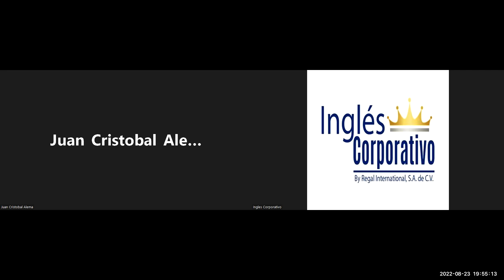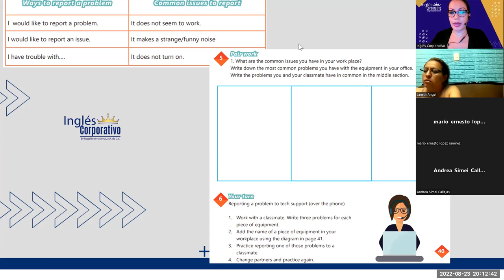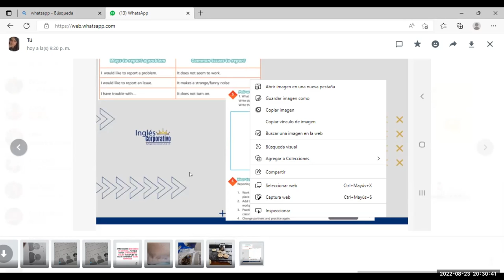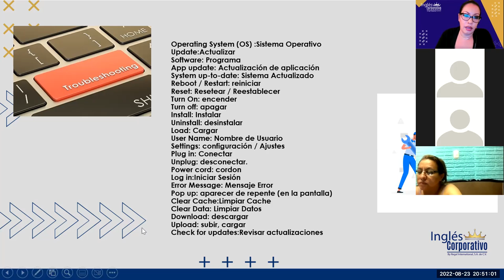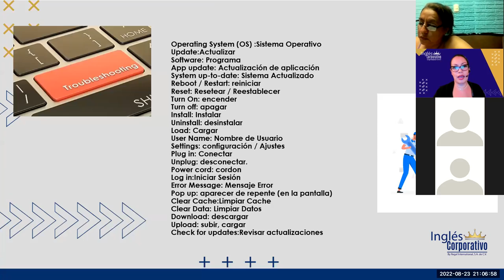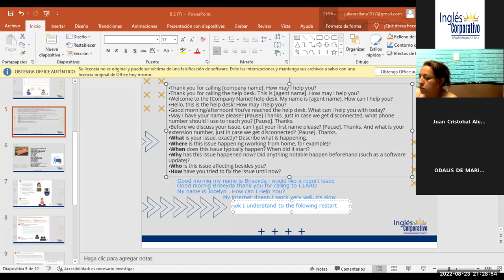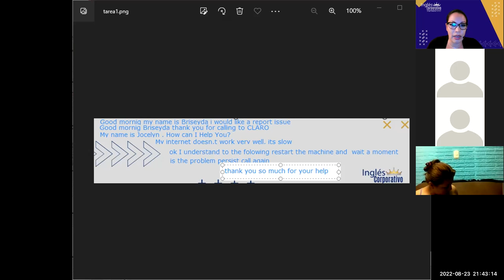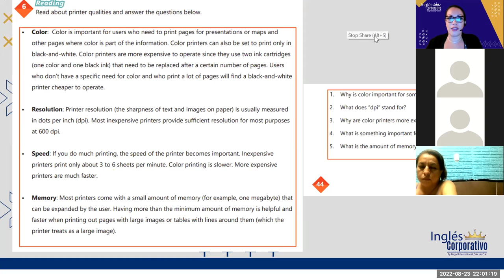Inglés Corporativo-Ago 23 2022 - How to use would like to...